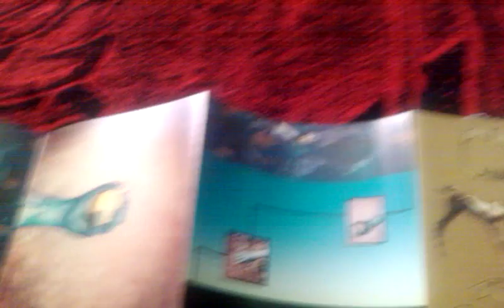Modest Mouse-Everywhere (Unboxing)